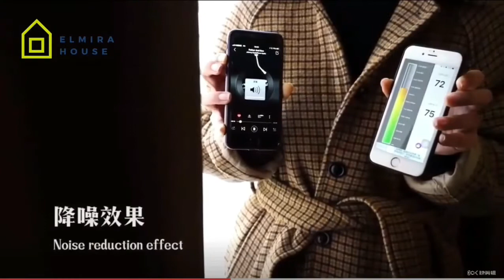Blackout Curtain 95% for Residential and Hotel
Benefit of blackout Curtain :
1. Keep your room warmer
2. Noice reduction